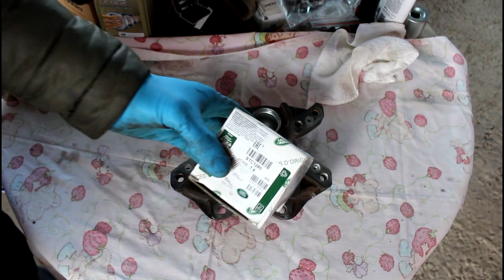Переборка передних суппортов на Land Rover Defender Ленд Ровер Дефендер 2013 года 1часть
ремнабор  STC-1280
смазка  31942  FEBI